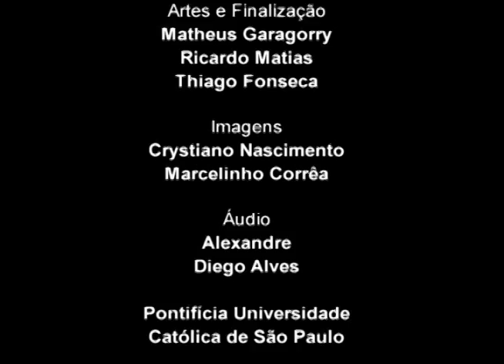Pensar e Fazer Arte - A Relação da Obra de Arte e o Ser Humano - 22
O Programa Pensar e Fazer Arte é um projeto oriundo do Grupo de Ensino e Pesquisa em Interdisciplinaridade (Gepi - Pós em Educação: Currículo), que conta com entrevistas do professor Claudio Picollo (Dept. Inglês) com artistas, diretores e críticos das mais diferentes expressões artísticas/culturais.
Prof. Dr. Fabio Cascino